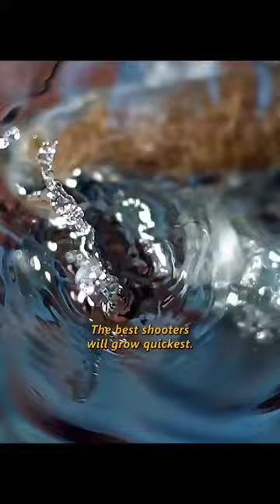thi bigger it is the best hunter it is..